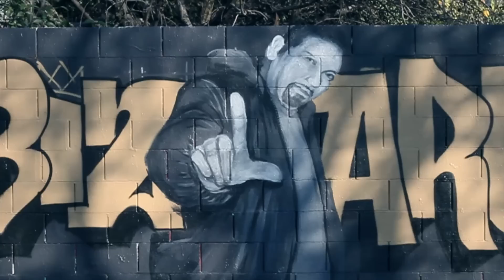Thatfool AL - All Dat (Music Video) || Dir. ZeroLuckSlaps [Thizzler.com]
@WestacyENT artist Thatfool Al drops a dope visual for "ALL DAT" off his 2016 album "Moment Of Silence". Shot by @ZeroLuckSlaps at the 4th Annual BizareArtFestival in Fresno, CA. Join Al in San Jose this Friday March 31 as he hosts the Fool's Day Function. Check out this new video from the San Jose emcee. - youngMONC